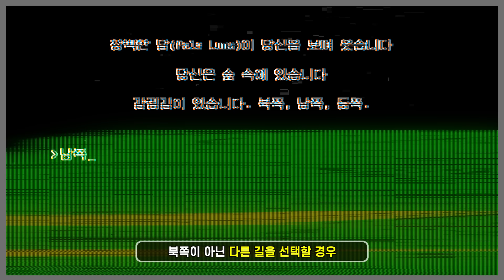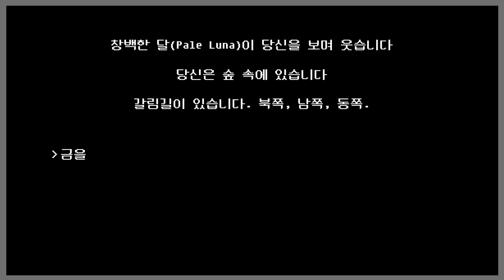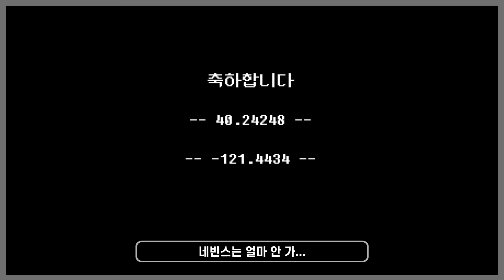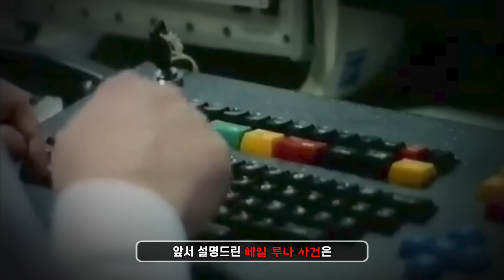"이거 진짜에요?" 소리 나왔던 오싹한 미국 게임 괴담 | 2024 납량특집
★응원 or 비즈니스 연락★

*전하지 못한 내용
1. 영상에서 나왔듯, 페일 루나 이야기는 사건이 아닌 괴담...입니다!
때문에 해당 영상에는 좀 더 와닿는 이야기처럼 표현하고자,
이해를 돕기 위한 이미지 및 영상들이 사용되었음을 전달드립니다.

2. 영상에 쓰인 페일 루나 포스터의 경우, 게임 포스터가 아닌 '영화 포스터'입니다.

3. 편한 이해를 위해, 한글 번역된 느낌으로 제작했습니다만...
영어를 잘하지 못하여 오역된 부분이 있을 수 있습니다.
이 부분 죄송합니다!

0:00~0:34 인트로
0:34~6:32 시체 위치가 담긴 게임
6:32~7:47 페일 루나의 진실

♬ Silent Hill Movie Theme

♬ Silent Hill 2 OST - Promise

*도움 받은 곳
1. Pale Luna CreepyPasta WIKI

11. Pale Luna (movie)